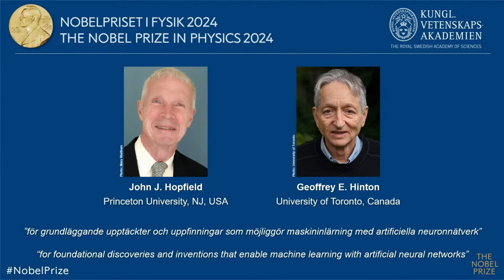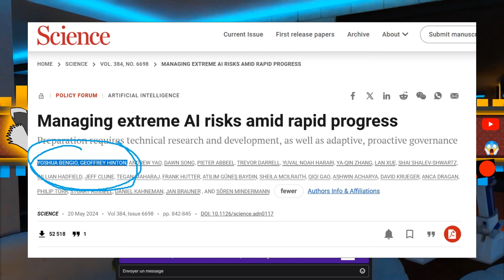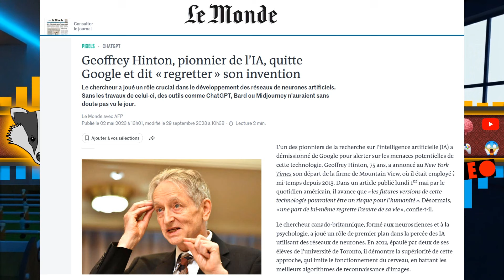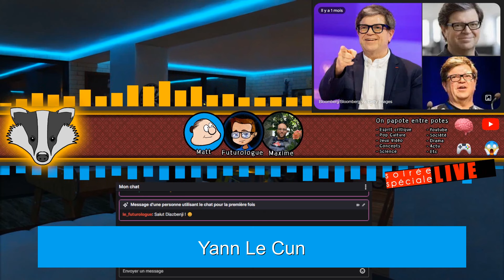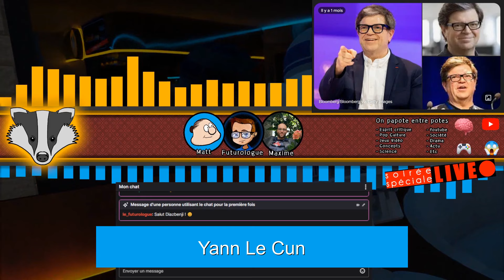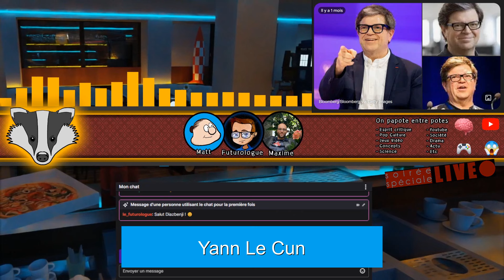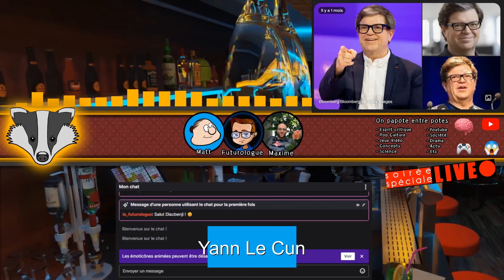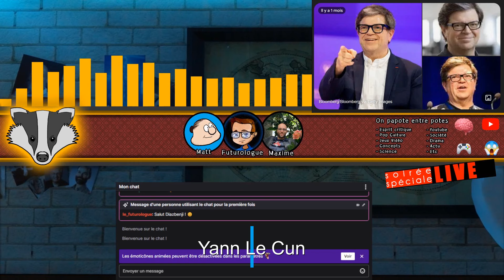IA : Peut-on critiquer Yann Le Cun ? Prix Turing vs prix Nobel - Live avec Pause IA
Live enregistré fin Août 2024.
Cette vidéo a été créée dans le cadre du soutien à Pause IA.
Pause IA c’est une toute nouvelle asso qui a pour objectif d’informer le grand public sur les risques liés à l’intelligence artificielle.

Un grand merci à Maxime Fournes et au Futurologue pour votre temps.

Dans ce live, on va parler des sujets suivants :
Est-ce que les IA raisonnent ?
Les chatbots envahissent internet ! Les IA nous arnaquent
Cybercrim, deepvoice, deepfake, vidéos et images générées. Clone humain.
Recherche de pouvoir et Power-seeking
Une IA qui change son propre code
25% de risques d’extinction de l’humanité
Les 3 lois de la robotique d’Isaac Asimo pour nous sauver ?
Delphi une IA qui Génère ton propre clone informatique
Des Images générées plus vraie que nature qui nous font rentrer dans l’aire de la post vérité
Peut-on critiquer Yann Lecun ?
Prix Turing vs prix Nobel
Le prix Nobel 2024 Geoffrey Hinton contredit le Prix Turing Yann Lecun ou Yann Le Cun
Extinction de l’humanité ? Que disent-les spécialistes de l’IA ?
Est-ce que les Armes autonomes et les Robots tueurs c’est de la Science fiction ?